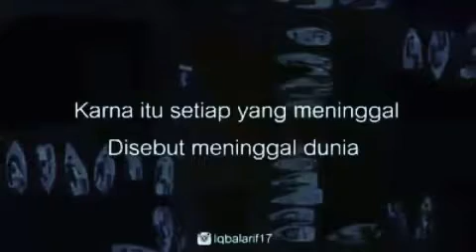Bekal untuk Akhirat | pecinta surga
dunia hanya tempat persinggahan manusia menuju akhirat,
berbekallah agar kita bisa sampai di jannahnya ALLAH SUBHANAHU WATAALA,